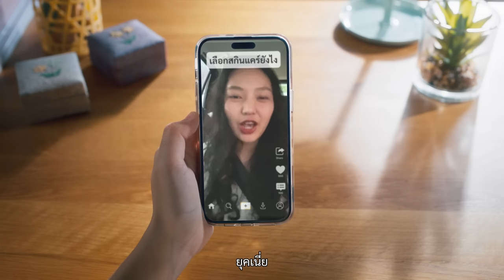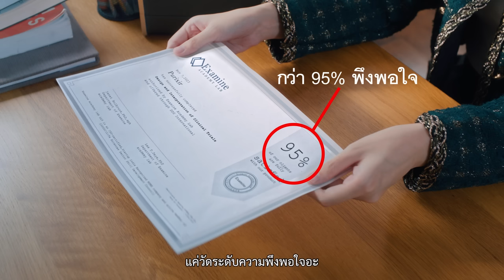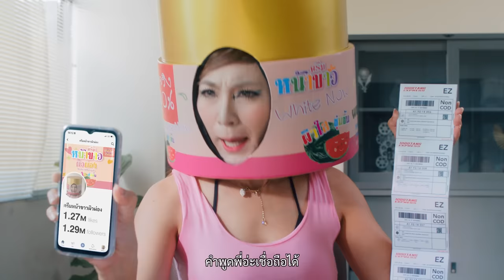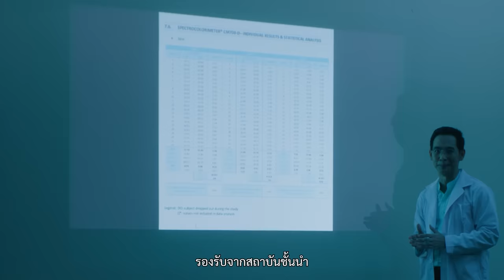Dr.pong x Salmon House : รับสมัครสกินแคร์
สิวอยู่ไสสิว
Client : Dr.Pong
Director : Sira Simmee
Creative Director : Vichai Matakul
Creative :  Supatcha Skultechatana,Chayakorn Charoensuk
Assistant Director : Pattarin Chaopanich
Producer : Paweenwat Tangpimai
PM : Rungruedee Jedsadaphanukun
Client Service : Sasit Sawangsri
Cinematographer : Pake Tanapol
Gaffer : Piyapat  Thepwong
Key grip : Kritsaphon Samerchai
Focus Puller : Most Peerachat
Art Department : Pantang Artwork
Location manager : Jakkritchai Arunsathi
Casting Director : Donutt Yeah
Costume Stylist : Jenjira Kanawiwat
MUA & Hair do : Natnicha Pongchaipaiboon, Rungtiwa Thongbo, Wansillakun Sattakul
Trainee : Teerapong Piriyakitpaisarn
Camera :  Brandlink Co.,LTD.
Lighting Equipment : Brandlink Co.,LTD.
Grip Equipment : Grip House
Sound Recorder : Thriphob Phukhang
Editor : Warit Chokethaweesak
Colorist : Udomsak Thong-in
VTR : Chiw Uparsin
Sound Mixer : Banana Sound Studio
(Putthipat Sangwanphet)

Thank you our film crew.